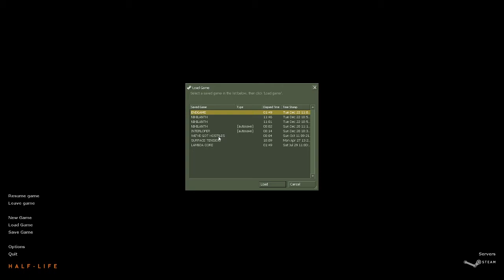The Half Life 1, Hard Playthrough is Over!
So here's a rubbish ending video to celebrate that.